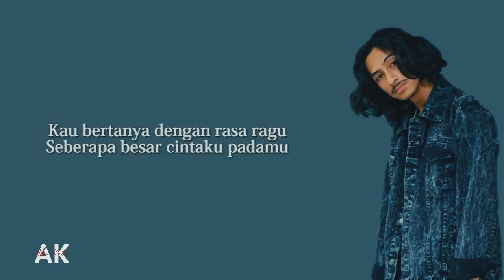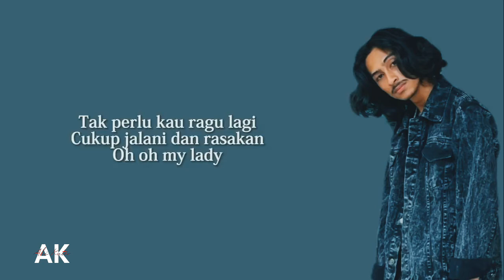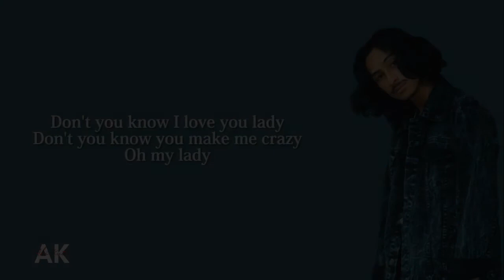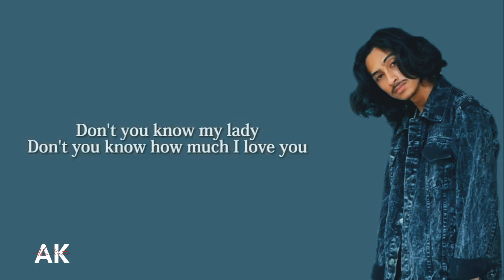RAGU - Rizky Febian (Kingweswey Cover) ||[LIRIK ] Cukup Kau Disamping ku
Original Song: Rizky Febian
Cover: Kingweswey

Follow Akun Instagram :@AbiKater27